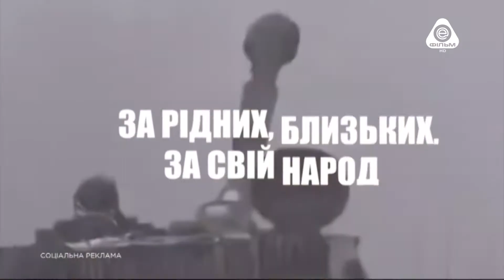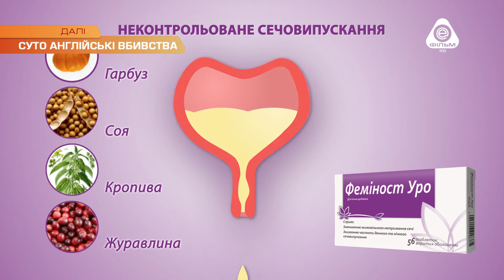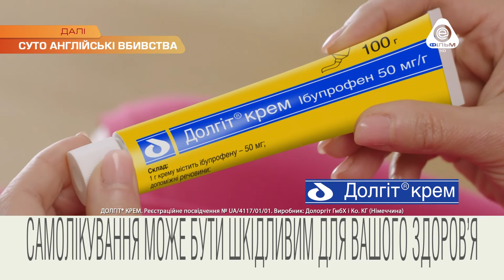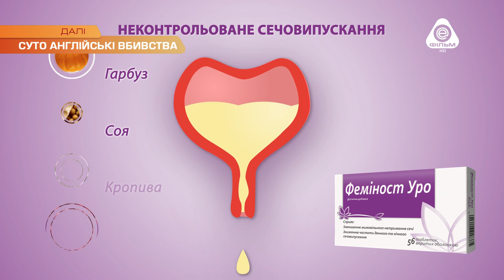ENTER ФІЛЬМ HD - Реклама і анонси (02.08.2022)